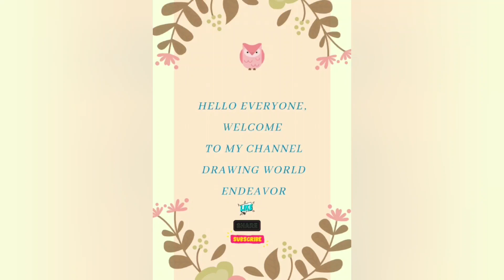Representing our pride Rhinoceros in a doddle art format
Do you want to learn how to draw a rhino easily for beginner Its super easy ..i tried to draw the one horned rhino along with assamese famous culture Bihu dance and its instruments.. You guys can follow my steps to draw the same